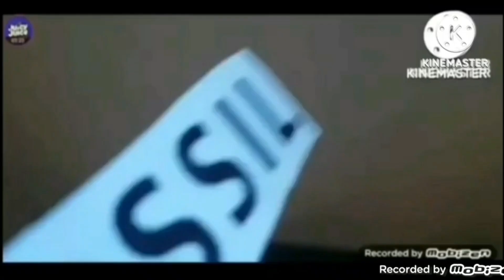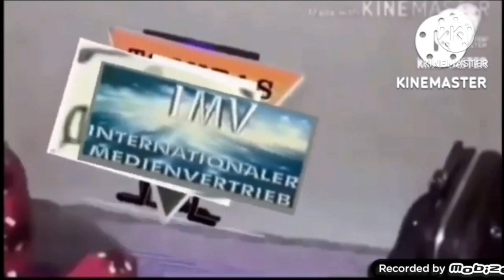Everything has been stuck headfirst into It's a Small World add round 63